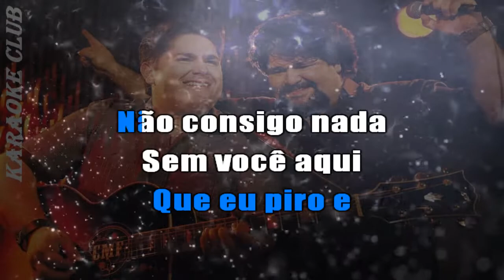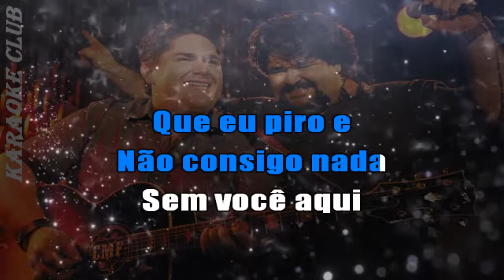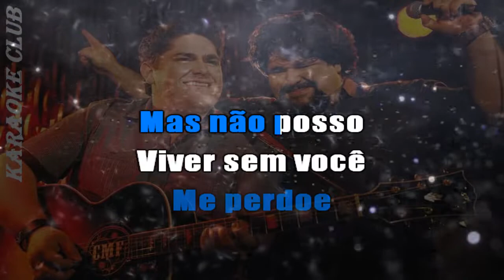CESAR MENOTTI E FABIANO - WWW. VOLTA PRA MIM (NOVA ROUPAGEM) ( KARAOKÊ )